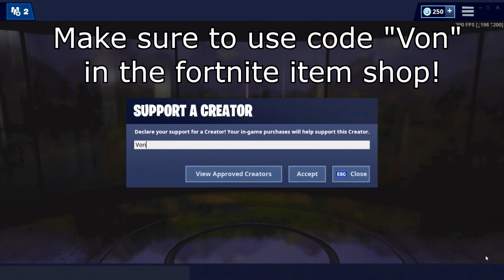My Solo vs Duo World Cup Qualifier IQ is INSANE...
Make sure to use code "Von" in the Fortnite Item Shop before purchasing any cosmetic items. Thank you!

Catch me LIVE STREAMING weekdays at 1am EST

battle royale fortnite game fortnite gameplay fortnite highlights fortnite issues fix fortnite ninja fortnite optimised JugHooli Jug Hooli Jugo fortnite stream moments fortnite streams no fap nofap benefits video games gaming fortnite twitch fortnitesucks funny how to win floor is lava gamemodes gameplay grenade launcher help helpppp
back bling mini birdshot noob troll destroying destroyed trolling playground fake no skin noskin trolled hool1g4n clan tryout playground troll nae na east north america west europe uk survival guide tilted towers mongraal symfuhny mrsavagem mr savage glitch exploit cheating final mouse unboxing ninja air 58 air58 sensitivity death dead die low high solosquad eminem solo squad solo-squad highlights stream ice storm event meta highground high ground new creative music blocks song songs notes piano xxxtentacion look at me equalizer making music creating create till i collapse tutorial stretched resolution res stretch 1440 x 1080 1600 season 8 peely banana skin battle pass win tier 100 scroll wheel editing edit turtle scrims end game counter turtling fix grey out customization button not working cant cloning capture card monitor clone el gato og renegade raider volcano waterfall boost hamster ball exploit baller vehicle glitch out of map above storm thank you subscriber goal tfue settings turned me into this dead dying apex legends taking over 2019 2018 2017 arena mode ranked champion league open division contender pro skill skilled sweaty sweat soccer skin world cup qualifier online open solo duo